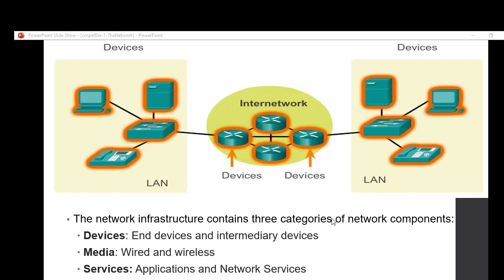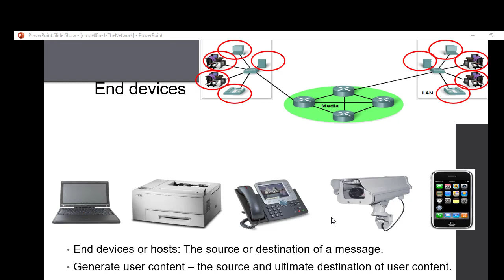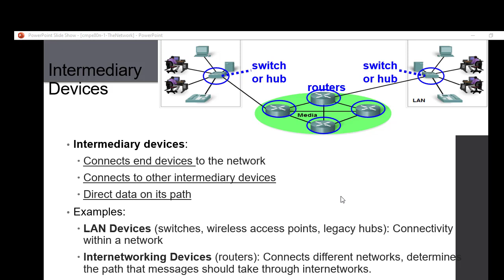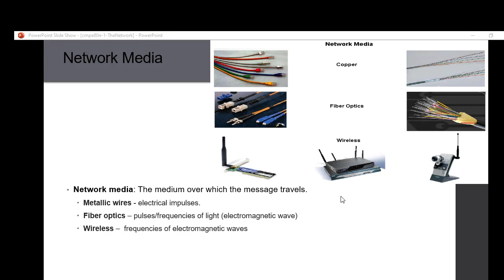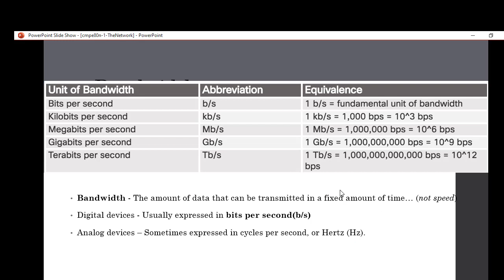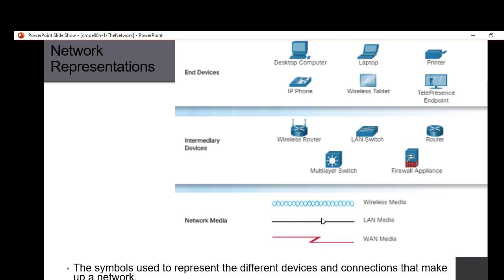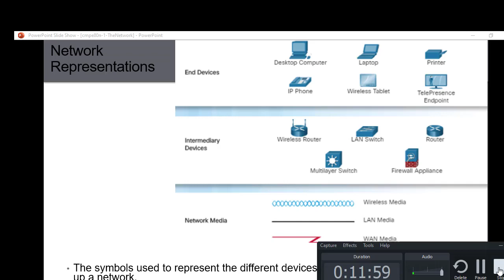Basic Networking Class 3 . Identify End Devices and Intermediate Devices.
IF You are New to Networking Watch My Play List Basic Networking .